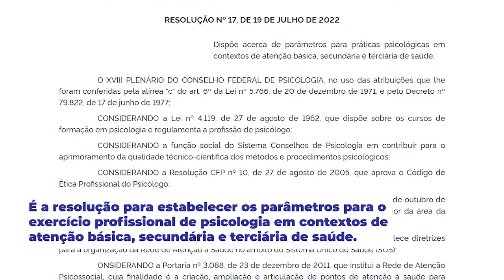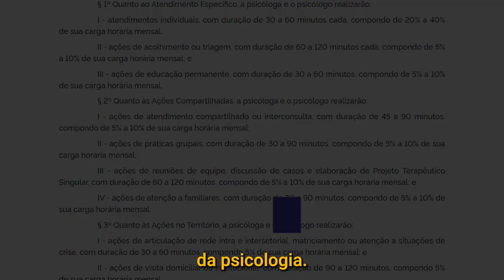CFP publica parâmetros para assistência psicológica no contexto da saúde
O Conselho Federal de Psicologia realizou mais uma entrega de regulamento da profissão que vai auxiliar psicólogas e psicólogos que trabalham na área da saúde.

É a resolução para estabelecer os parâmetros para exercício profissional de psicologia em contextos de atenção básica, secundária e terciária de saúde.
A conselheira federal Neuza Guareschi conta em detalhes como a resolução vai impactar o trabalho das(os) profissionais da Psicologia.